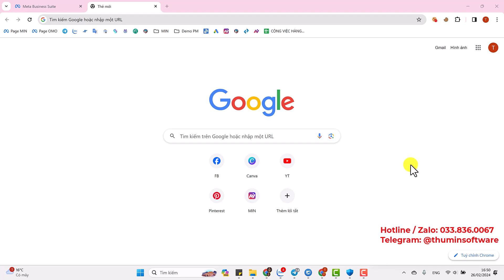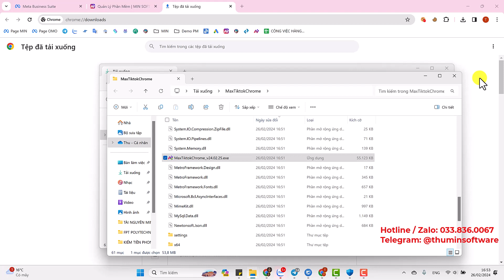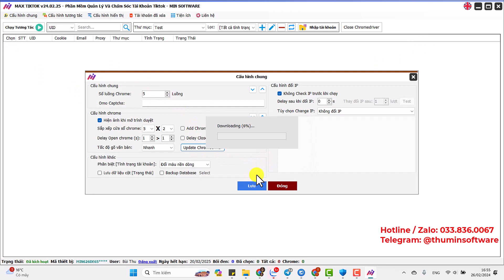HƯỚNG DẪN CÀI ĐẶT PHẦN MỀM MAX TIKTOK CHROME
Video hướng dẫn cài đặt phần mềm MaxTikTok Chrome - Phần mềm quản lí và chăm sóc tài khoản TikTok.